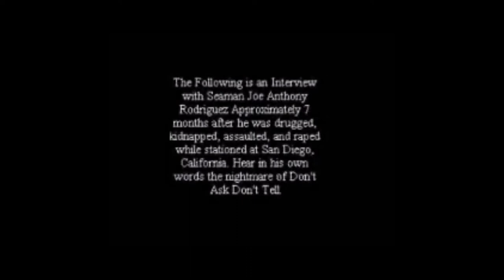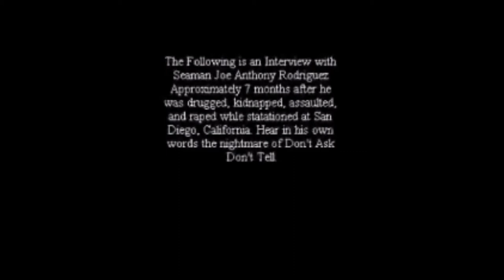DADT - Jose Rodriguez Bad Romance with US NAVY - - Help ME!!! video Video 1 of 2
This video was shoot back in the month of OCT 2009.  In this video you can see the trauma Jose has suffered.. How tired his eyes look and his speach... He was hurt badly by the US Navy and Hospital and the rape criminals.  This story has made headlines across the US. San Diego 10News, KFOX NEWS El Paso TX, and story writers and news papers... If you thought the Matthew Shepard crime was bad.  God bless his soul.  Rodriguez survived the tragedy and has suffered badly.  He needs help from the world! Help him!  He currently advicates with Sanctuary Project out of Carlsbad California(Founder Evelyn Thomas and Linda Sanders)   Please Help Him World!!!